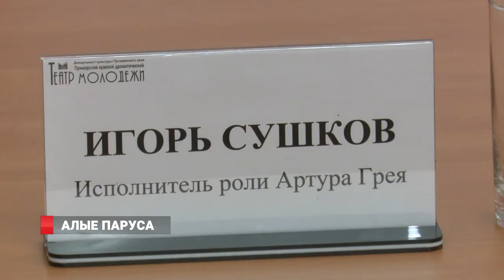«Алые паруса»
Подарок ко Дню города готовит Театр Молодежи. Премьера спектакля «Алые паруса» состоится 30 июня. Постановка -  это своеобразный гимн мечте, всеобъемлющей любви и прощению. История о девушке Ассоль и капитане корабля юноше Грэе как нельзя лучше подходит для постановки в морском городе.